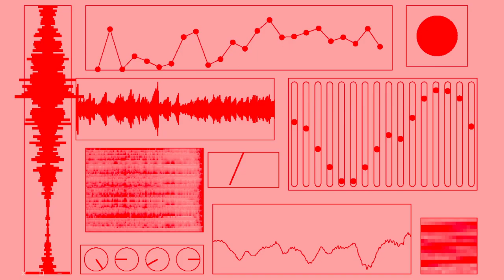OP-Z - Triptych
00:00 Out A Sink
03:50 Digivibraslap
05:40 Mail Function